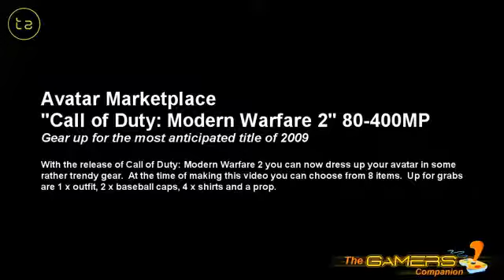Call Of Duty Modern Warfare 2 Avatar Marketplace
With the release of Call of Duty: Modern Warfare 2 you can now dress up your avatar in some rather trendy gear.  At the time of making this video you can choose from 8 items.  Up for grabs are 1 x outfit, 2 x baseball caps, 4 shirts and a prop.